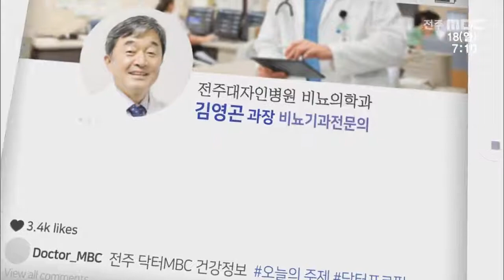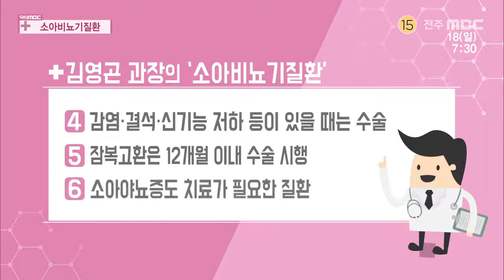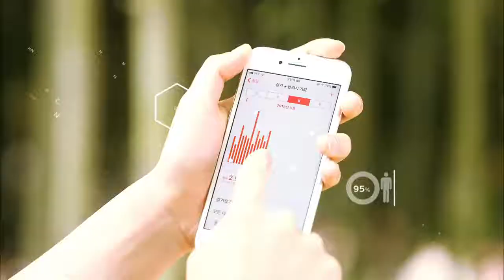[닥터 MBC] 소아비뇨기질병 (전주대자인병원 비뇨기과전문의 김영곤 과장)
[건강 지킴이 닥터 MBC]   전주MBC 2020년 10월 18일